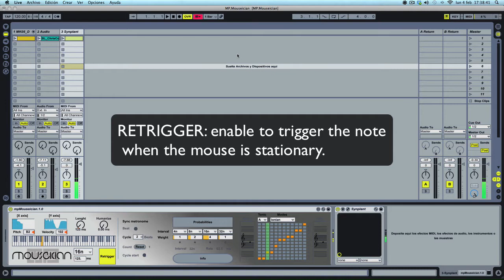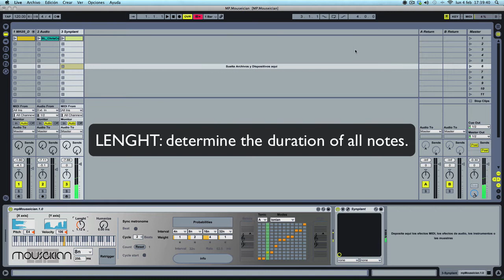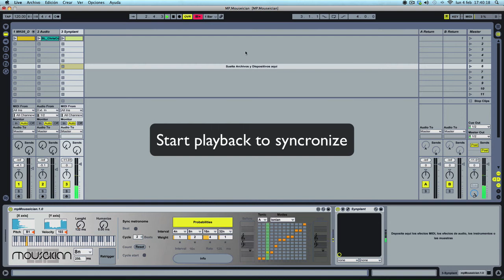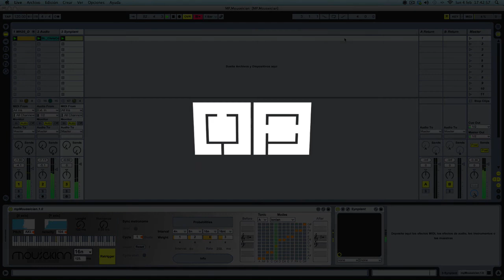mpMouseician - Max MIDI Effect - Max for Live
mpMouseician handles midi notes and velocity values remote controlled by mouse movement. You just have to move your mouse up/down to control the velocity values, and left/right to control the piano roll pitch.